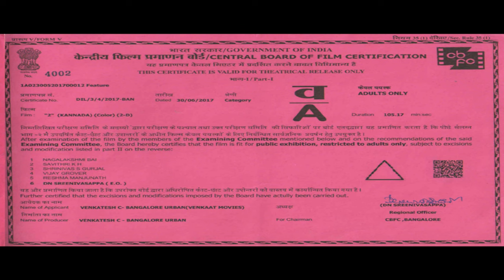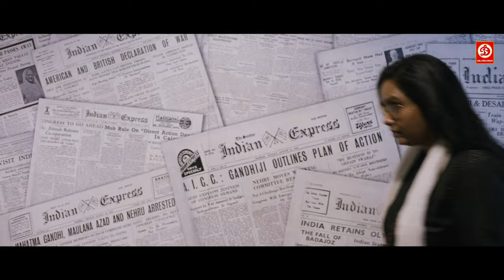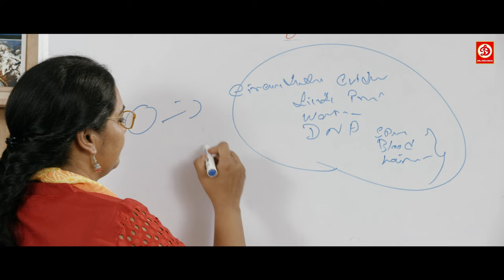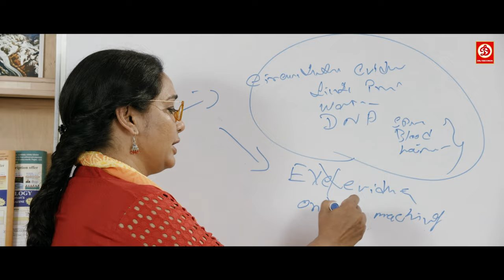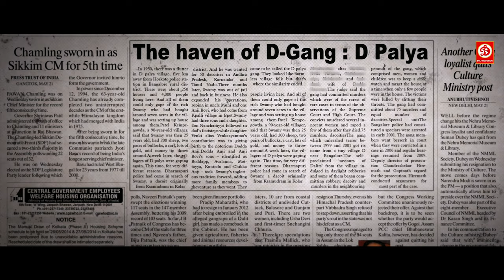DANDUPALYA 2 South Hindi Dubbed Full Action Movie | Sanjjanaa Galrani, P. Ravi Shankar, Pooja Gandhi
Movie: Dandupalya 2,
Cast: Pooja Gandhi, Ravi Shankar, Sanjjanaa, Sruthi,
Director: Srinivas Raju,
Producer: Venkat
Label: DRJ Records

Welcome to DRJ Records South Youtube Channel, the #1 destination for premium entertainment videos. Enjoy the blockbuster in all languages Full movies, scenes, songs, & more.